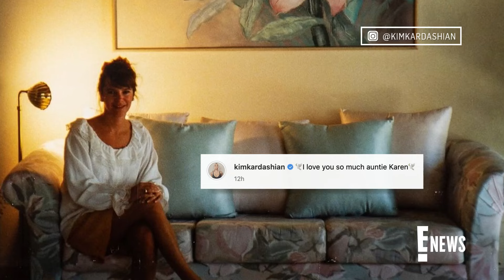Kim Kardashian Mourns Death of Her Aunt Karen Houghton | E! News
Kim Kardashian is sharing a sweet tribute to her late aunt, Karen Houghton, days after her unexpected passing at the age of 65. Kris Jenner first shared the news of her sister's passing, for which no cause of death has been shared at this time, to Instagram on March 19.